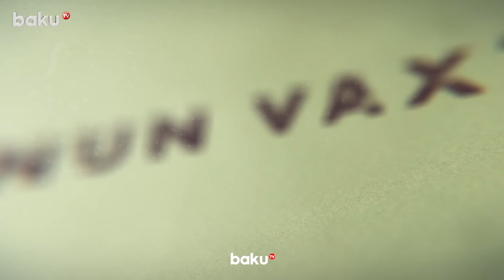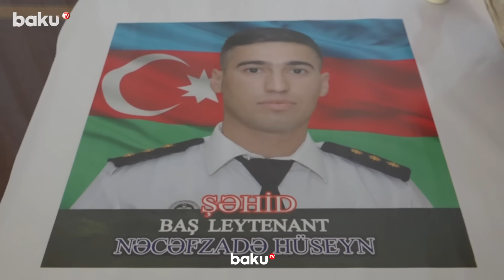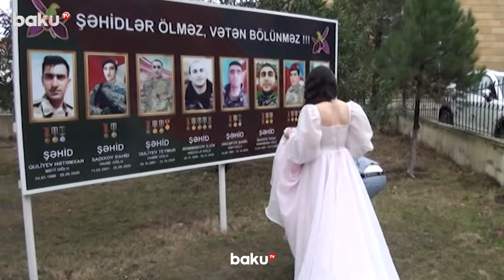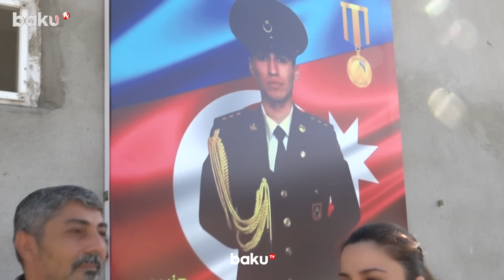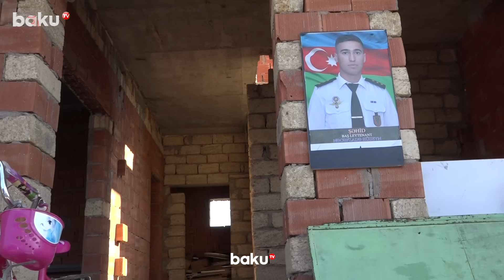Şəhidin bəy otağı bəzəkli qaldı - ARZUNUN VAXTI | BAKU TV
Şəhidin toyu yasa döndü - Baku TV | ARZUNUN VAXTI

Şəhidin bəy otağı bəzəkli qaldı

sehidin beyotagı arzununvaxtı arzukelbi Şəhidin bəy otağı bəzəkli qaldı - ARZUNUN VAXTI | BAKU TV
Şəhidin toyu yasa döndü - Baku TV | ARZUNUN VAXTI  Şəhidin bəy otağı bəzəkli qaldı - ARZUNUN VAXTI | BAKU TV